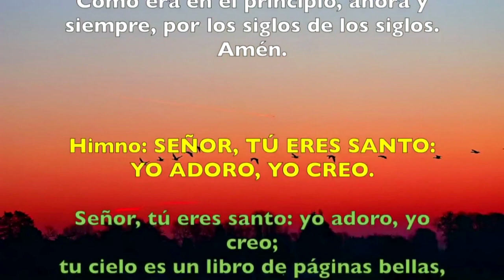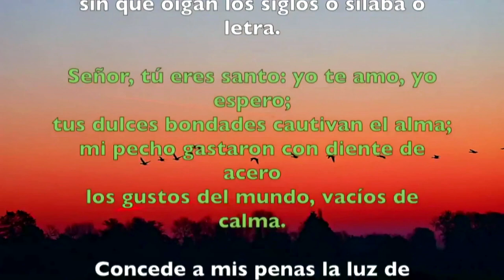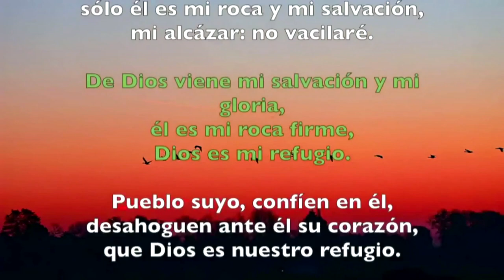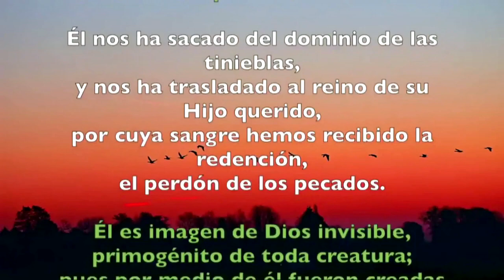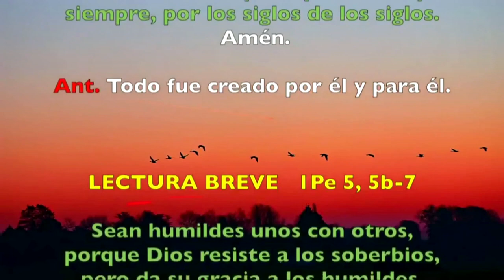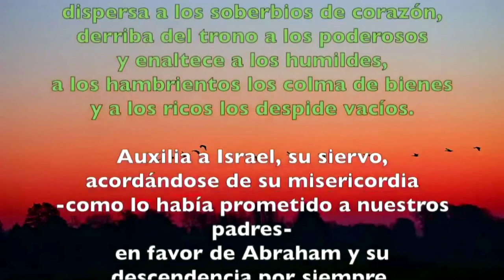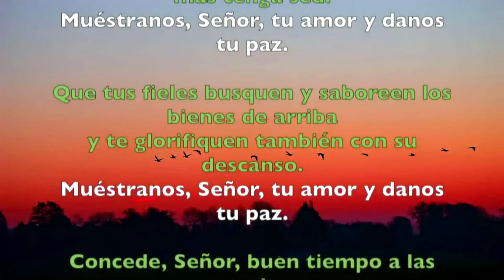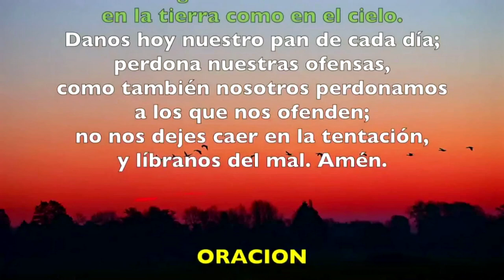Oración de la tarde ( Vísperas) MIÉRCOLES 10 DE JULIO DE 2019 | Padre Sam | Producción Crisol